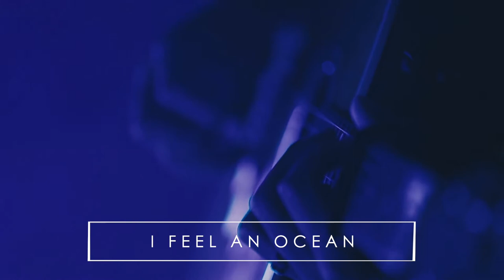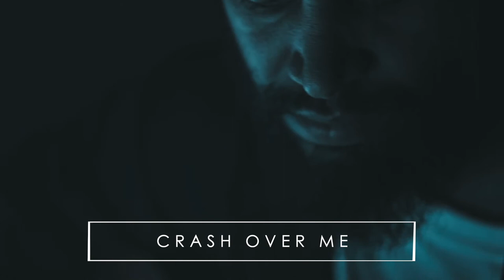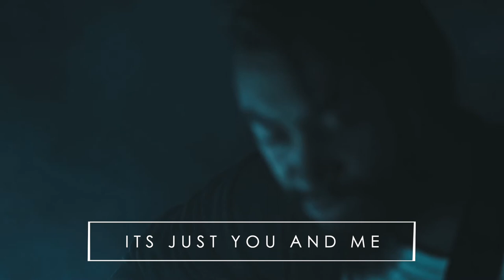Beneath | Olive Branch Collective (feat. Laura Ellen Hart)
feel an ocean
Settle in the wind
Peacefully rushing in
To uplift again
So here in the calm
Amidst a great storm, that rages on
I rest, holding to promise of peace

Come like a flood
Crash over me
Take me beneath
Till you are all I see

I feel an ocean
Riding the wind
Tosing and turning
To loose Chains again

Its you and me
You are all I see